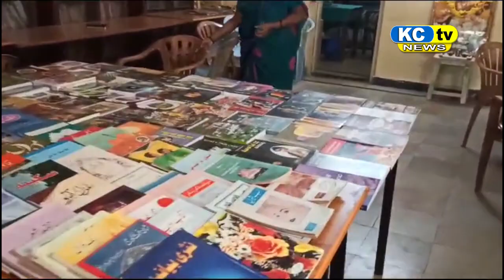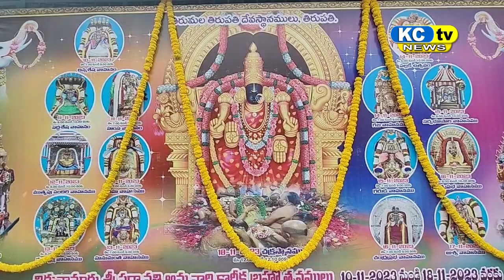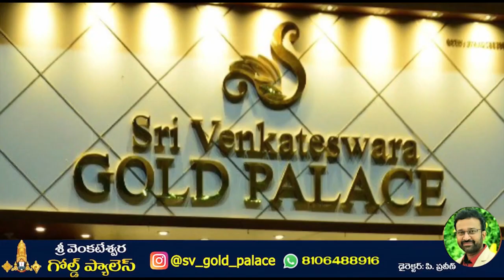KC TV NEWS 15 11 2023